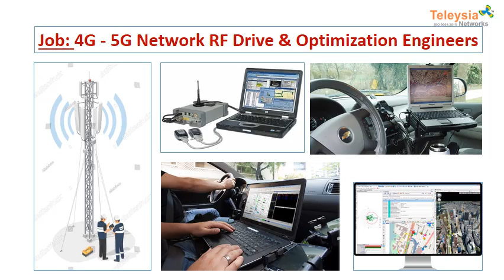Teleysia Telecom Jobs 2025 Telecom Engineers & Technicians 4G–5G Network Careers Across India Eng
Teleysia Telecom Jobs 2025 | EMF Engineers & Technicians | 4G–5G Network Careers Across India

Telecom Jobs, EMF Engineers, 4G–5G Careers, PAN India Hiring

Video Description:
Looking for a high-growth career in telecom? Teleysia is hiring EMF Engineers, RF Drive Test Engineers, and Technicians across India. Work in 4G–5G network optimization, frequency measurement, and telecom maintenance. Locations: Gujarat, Tamil Nadu, Andhra Pradesh, Karnataka, Maharashtra, Telangana

Include:

Keywords naturally (EMF, RF, Telecom, 5G, Technician Jobs)

Hashtags for discoverability

Telecom Jobs India

EMF Engineer

RF Drive Test

5G Network Optimization

Technician Jobs

Teleysia Recruitment

PAN India Hiring

Diploma Engineer Jobs